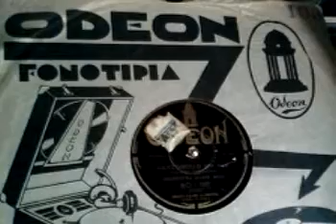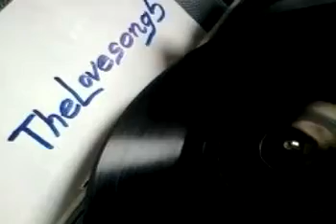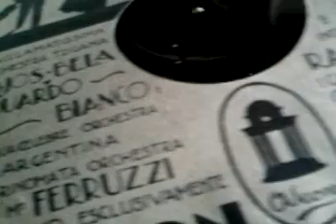DAJOS BÉLA Orchestra - CIUCCIARELLO (1929)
Fox-trot "umoristico" di ALDO POGGI, musicista, compositore e cantante, già nell'Orchestra Ferruzzi e successivamente in altre formazioni. Esegue l'Orchestra di DAJOS BÉLA.
78rpm Odeon SO 8237 (matrice Be 6519, italian pressing)(1929).